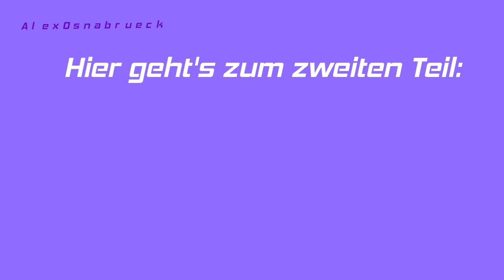38. Spieltag | 3. Liga | VfL Osnabrück - Borussia Dortmund II | Szenen 1. Halbzeit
Tore:
0:1 48. Minute J. Njinmah
1:1 90+⁴ Ba-Muaka  Simakala (19. Saisontor) - Vorlage: MARC HEIDER (1. Vorlage)
2:1 90+⁶ Jannes Wulff (3. Saisontor)

Aufstellungen:

VfL Osnabrück: 4-3-3

22 Kühn - 3 Kleinhansl, 4 Gyamfi, 23 Traoré, 33 Beermann (c) - 6 Köhler, 8 Tesche, 13 Kunze - 9 Engelhardt, 11 Simakala, 28 Niemann

Coach: T. Schweinsteiger

Borussia Dortmund II: 4-2-3-1

35 Lotka - 3 Bueno, 6 Özkan, 30 Dams, 41 Collins - 18 Papadopoulos, 23 Pfanne (c) - 10 Michel, 11 Njinmah, 14 Eberwein - 9 Tattermusch

Coach: J. Zimmermann

Auswechslungen:

VfL Osnabrück: 5/5

59. Minute:
20 Heider für 13 Kunze

77. Minute, Doppelwechsel:
10 Wähling für 28 Niemann
16 Rorig für 23 Traoré

84. Minute, Doppelwechsel:
32 Wulff für 9 Engelhardt
25 Wiemann für 6 Köhler

B. Dortmund II: 3/5

69. Minute:
Otuali für Tattermusch

82. Minute:
Elongo-Yombo für Njinmah

85. Minute:
Suver für Özkan

Statistiken uvm.

Ballbesitz: 66 - 34 %
Schüsse gesamt: 16 - 11
Auf das Tor: 5 - 5
Neben das Tor: 6 - 5
Geblockt: 5 - 1
Ecken: 6 - 4
Abseits: 3 - 1
Fouls: 13 - 12
G. Karten: 4 - 3
Paraden: 4 - 3

Schiedsrichter: Dr. Robin Braun
Assistenten: Asmir Osmanagic und Manuel Bergmann

Zuschauer: 15.781 (wurde auf der Anzeige angezeigt)
Restlos ausverkauftes Stadion zum Abschluss der denkwürdigen Saison!

WIR SEHEN UNS IN DER 2. BUNDESLIGAAAAAAAAA